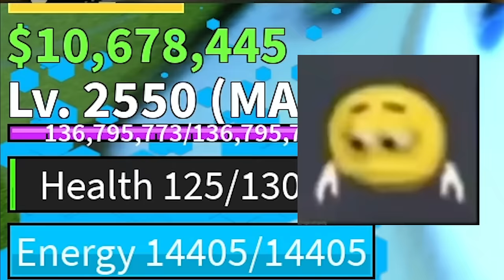This T-Rex Combo got me REPORTED 💀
no joke but this trex combo in blox fruits is very OP
but you can just spam random t rex skills lol but be careful